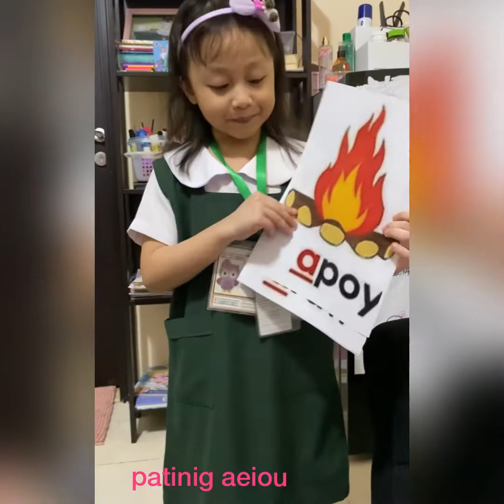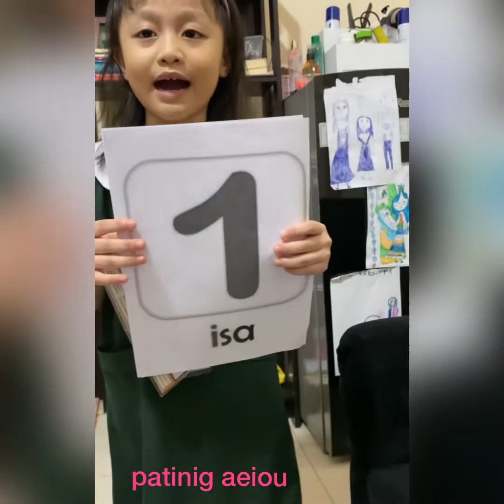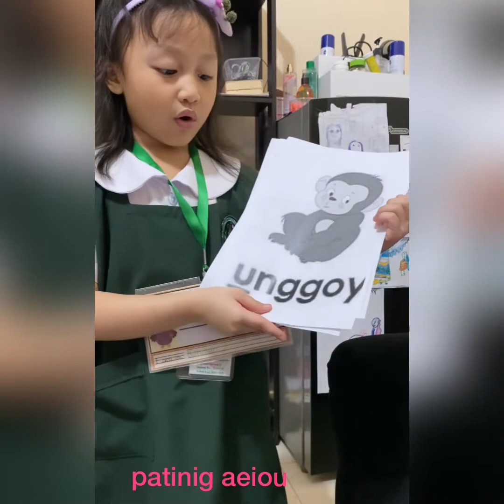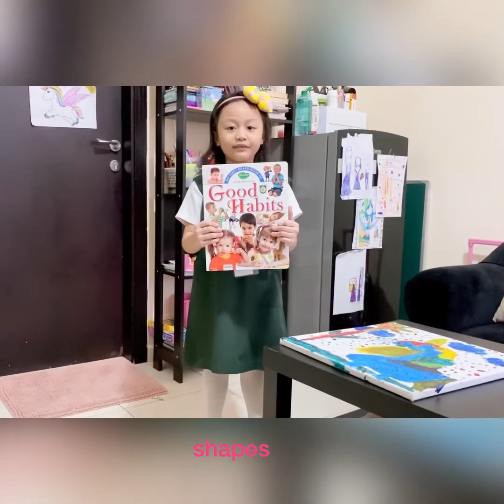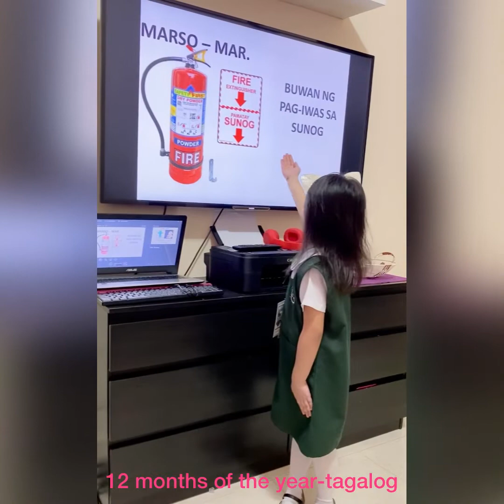Part 1 | Sophia's video on activities in school | KG 2 | # distancelearning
Video compilation of my kid while she's on her distance learning and its all about
1. Distance learning
2. Colors
3. Shapes
4. 7 days of the week in tagalog & English
5. Vowels
6. Sense of organs